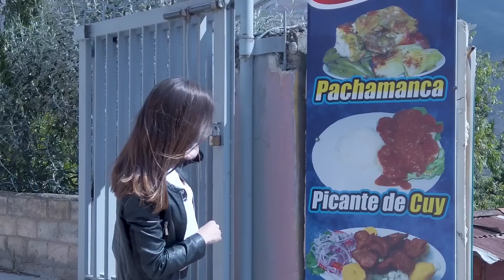PACHAMANCA en TARMA la perla de los andes JUNÍN 🇵🇪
Para este vídeo, fuimos hasta Tarma para probar la famosa Pachamanca !! Una delicia 🤤

Contacto para business:
Publicidad y colaboraciones

*Publicidad*
JANPAX Todo tipo de Bolsas Ecológicas, Publicitarias, Personalizadas. Ideales para ferias y eventos.

Ubicación

Jirón Huallaga 650 Oficina 213 segundo piso. Edificio Ramón Castilla. Cercado de Lima.

Teléfonos

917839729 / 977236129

684-3028 / 702-8103

Correos

*Publicidad*
IMMIGRATIVE VISA SERVICES:

Consultores regulados de inmigración a Canadá. Licencia activa y vigente RCIC# R531201.

Asesoría y representación legal para cualquier proceso migratorio como visa de turista, permiso de estudio, permiso de trabajo, residencia permanente, programas provinciales, visa de negocios, apadrinamiento, programa pilotos: Atlantico, Rural... entre otros.

Contáctalos a

Ubicación
860 Decarie Blvd Suite 104, Saint-Laurent, QC H4L 3M1, Canada

Atienden clientes desde todas las partes del mundo.